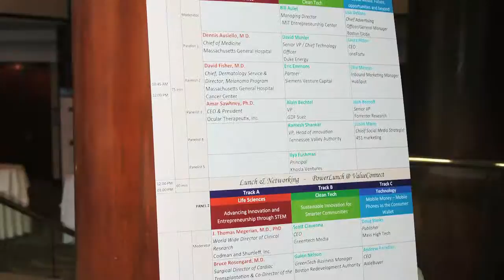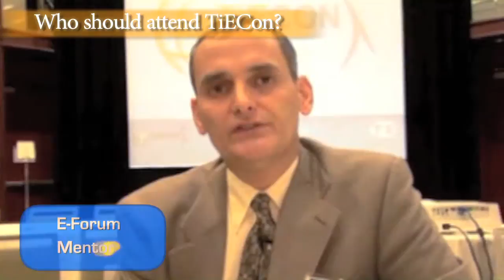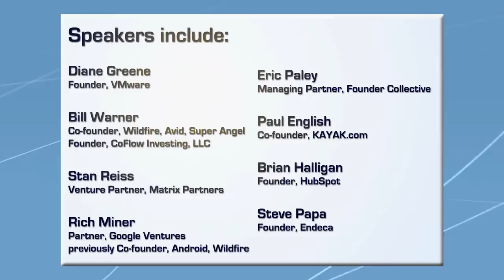Clips from TiECON East 2011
Hear from TiECON East 2011 attendees on:
What they like about TiECON East & E-Forum
Who they think should attend the conference
And what the learning experience was like for them